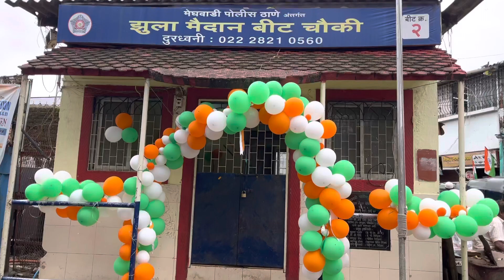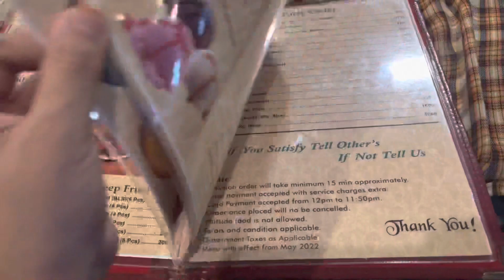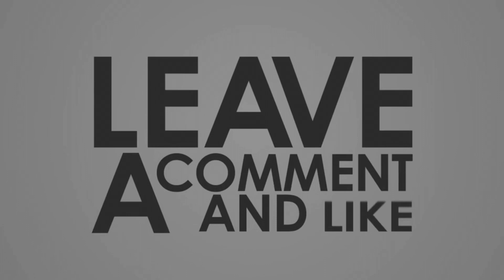75th INDEPENDENCE DAY @ Jogeshwari East | Waris Pathan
Hi Ain family ,

 Happy Independence Day to all  my subscribers thank you to be with me and always support. Thank you so much guys